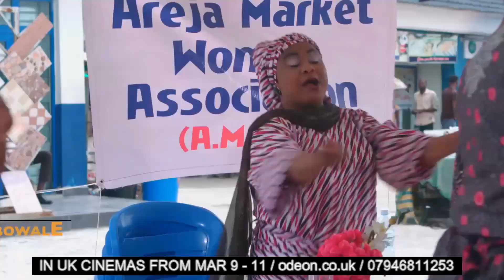Omoni Oboli's WIVES ON STRIKE The Revolution is coming to the UK (MAR 9 - 11)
Omoni Oboli's WIVES ON STRIKE 'The revolution' is coming to the UK - London Premiere on Fri/9/Mar at Odeon Greenwich & Showing in 6 Selected Odeon UK cinemas from Mar 9-11

(Odeon Greenwich, Odeon Surrey Quays, Odeon Streatham, Odeon Lee Valley, Odeon Manchester & Odeon Birmingham).

STARRING
Omoni Oboli, Sola Sobowale, Uche Jombo, Ufuoma Mcdermott, Julius Agwu,Toyin Abraham, Chioma Akpotha, Chigul, Odunlade Adekola, Kenneth Okonkwo, Elvina Ibru, Kalu Ikeagwu, Saka, Emeka Okoye, Monica Friday & many more!!!

DJAMEDIA is a leading self-contained independent media & event consultancy outfit, specialising in first class entertainment events management and full media campaigns for targeted demographics within Afro-Caribbean communities in the UK.